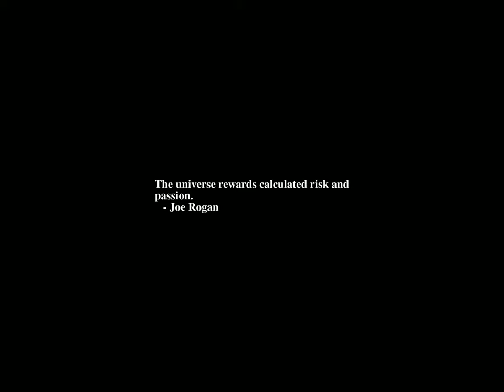Sunrise Time-lapse: Tuesday, October 03, 2023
On this day:
   O. J. Simpson is found not guilty of murder, 1995
   Chung Yeung Festival in Hong Kong
   Francisco Morazan's Birthday in Honduras
   German Reunification Day
   National Foundation Day in South Korea
   U.N. Day in Barbados
   Day of German Unity in Germany
   Carl Nielsen dies in Copenhagen, Denmark, 1931

Today's random fortune, quote, or snark:
Absence makes the heart grow frantic.